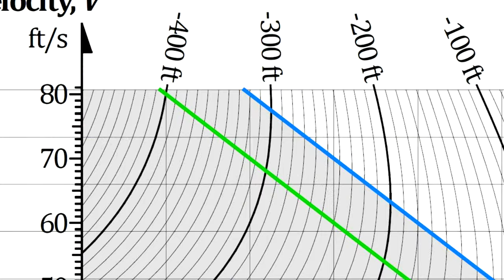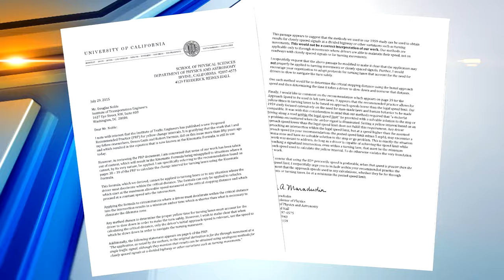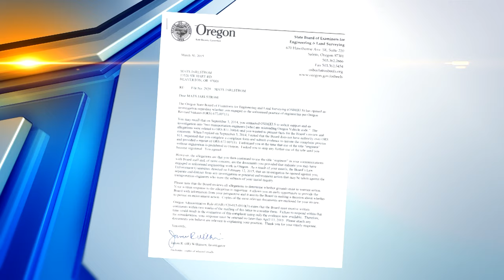Dan Tilkin Investigates Red Light Cameras in Beaverton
Oversight group sides with Beaverton man in dispute over lengths of yellow lights at camera-monitored intersections.